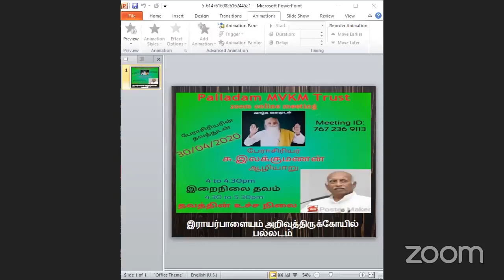MVKM Palladam Trust | Rayarpalayam | தவத்தின் உச்சநிலை | பேராசிரியர் சு.இலக்குமணன் அவர்கள்.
அருள் தந்தை வேதாத்திரி மகரிஷி அவர்களின் சிந்தனையை உரைகள் .
Vethathiri Maharishi /  Vedathiri Maharishi addresses his thoughts.